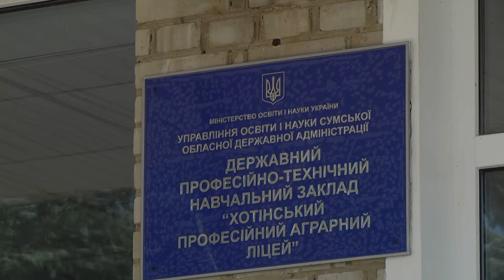"Українська команда" оснащає навчальні заклади прикордоння комп’ютерною технікою